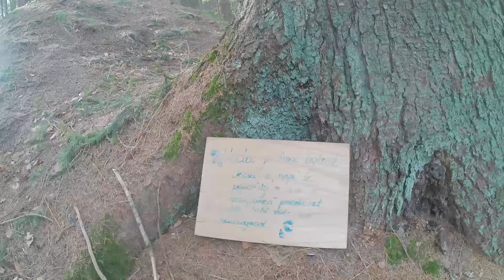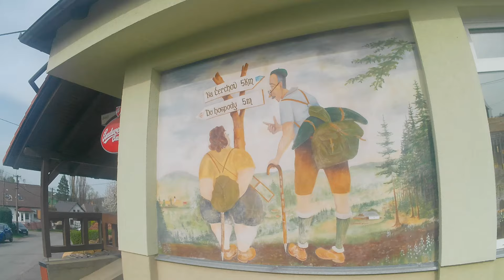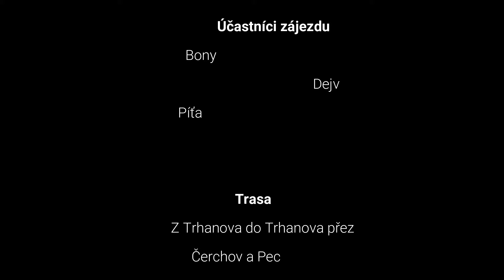Čerchovská turistika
- Ahoj kamarádi,  tak o víkendu sme vyrazili na čerchov celkem jsem počítal za ten den cca 20-21km no a sranda byla. A slovy klasika TOČENÝ NÁS NEMINE.